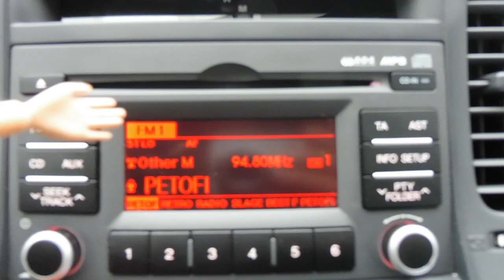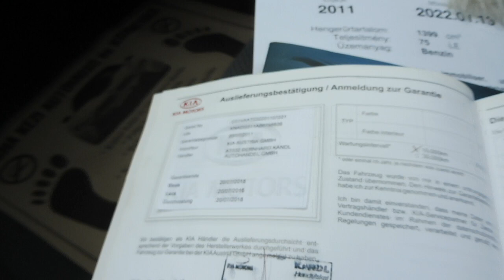Kia Rio 1.4 CVVT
Magas gyári felszereltségű, vezetett szervizkönyves, garantált Km futású Kia Rio eladó  csendes alacsony fogyasztású 1.4 CVVT 75 lóerős benzines motorral, 5 sebességes manuális váltóval. Jéghideg manuális klímával, 2 év Friss műszaki vizsgával. USB, Ipod,  AUX, CD. Minden  komfort és biztonsági extra megfelelően jól működik! Nagyon szép újszerű kopásmentes utastér, gyönyörű lakk fekete fényezés. Tágas csomagtér, Újszerű téligumi garnitúra.  25% önerőtől hitelre is megvásárolható. Helyszíni hitelügyintézés!